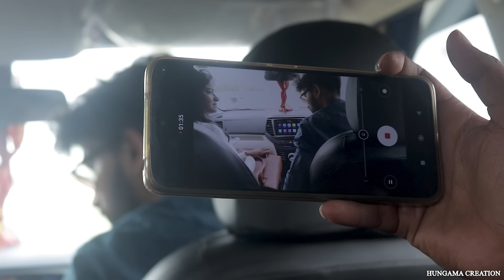Dabdaba Bana Rahega | दबदबा बना रहेगा | Abhishek Shukla | Virodhi Ke Kanpati Pe | New Hariyanvi Song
Description

Dabdaba Bana Rahega | दबदबा बना रहेगा | Abhishek Shukla | Virodhi Ke Kanpati Pe | New Badmashi Songs

Dabdaba Bana Rahega | दबदबा बना रहेगा | Abhishek Shukla | Virodhi Ke Kanpati Pe | New Badmashi Spngs

►Album : Dabdaba
►Song : Dabdaba
►Singer : Abhishek Shukla
►Lyrics : Abhishek Shukla
►Producer : Abhishek Shukla
►Sahayog :
►Video Director : Santosh Yadav
►Ashirvad: Mata & Pita
►Digital : Trending Express Team
►Digital Head: Ajay Tiwari Aj 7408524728
►GFX: Ajay Tiwari Aj
►Audio on :

►EXCLUSIVE RIGHTS :
ALL the Rights of the "TRENDING EXPRESS" are for Perpetual, permanent and Forever Period.

Video Credits
cast - Rahul sharma , Neha devi
camera man - Akshay Sharma
editing by - kabir sharma
Management- Hungama Creation team
Director-  Kabir sharma

I m not owner of the music. if you want to remove this video. respectfully I will do . please don't give any strike. thank you for the great music.

kabir sharma _ 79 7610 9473 call and whatsapp.

Bhukaal Humesh Jaari hai, Apke chetra me apne bhai ka song , Ghare hum lauti rati rati padosi jaare fat jaaye chaati , virodhi ke kanpati pe katta tana rahega song, new viral songs , new dj song ,kabutar mare gulel se, kabutar mare gulel se kade baaj nahi marte, balak hoke baap ki hodd nhi karte, yaar tera khalnayak, bhai tera gunda, villain rehn de, chorra jatav ka, kharcha mera uthega nahi, kale kagaz, fouji fojan, jale 2, gabbar bhi nachega, mere naam ka tere sehar me jaap hota hai, jis din marna marjayege pr dab ke nahi rhna kisi kisi me jigra hobe sabke nhi hota , complain se height bade re jigar nhi bdta, arey yo up se Pradhan yha din dhodi Goli chale , saara mafia moon h Ek yha pe don , maaro

This song is copyrighted. we just edited with act in this video and published to audience for entertainment purpose only. all right to above music label & no copyright infringement intended. all rights reserved to the respective ownwes.